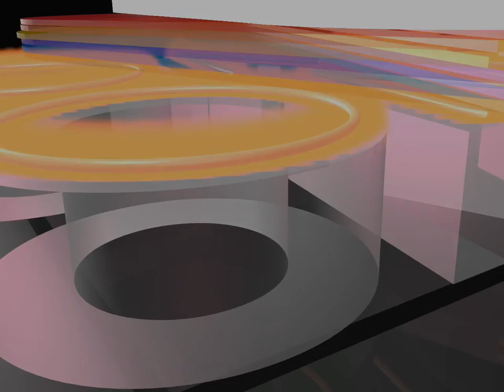logo remake -NBC (1986)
getting things to move was easy; getting the materials less so